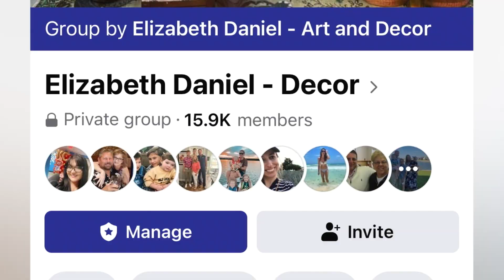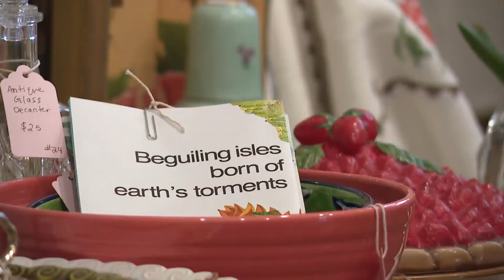How Kansas City-area shoppers make a living off thrifting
Reselling thrifted items is now a billion-dollar industry, and it's blowing up in the Kansas City area as residents make it a full-time job.